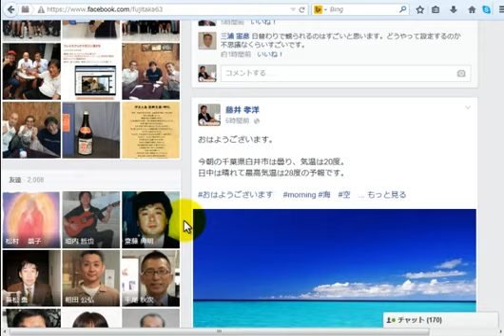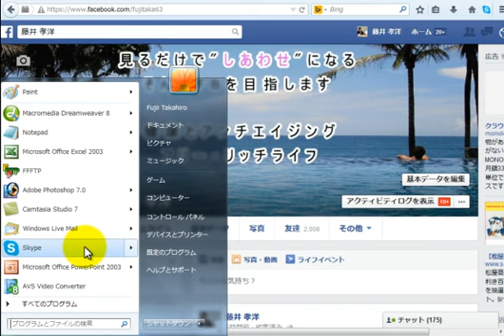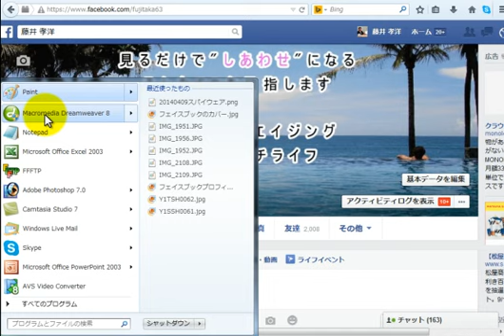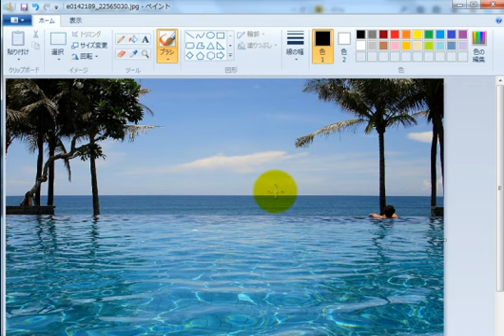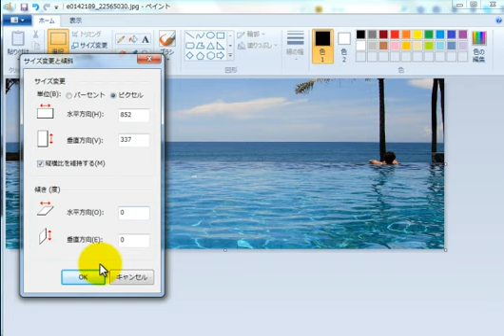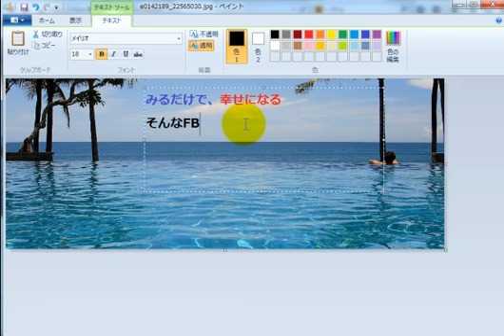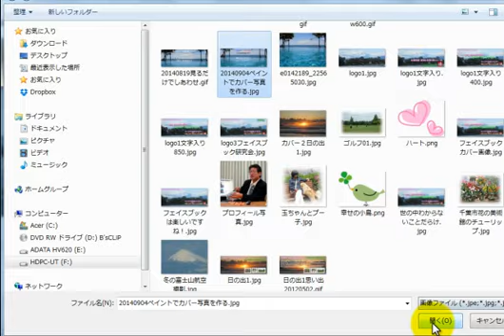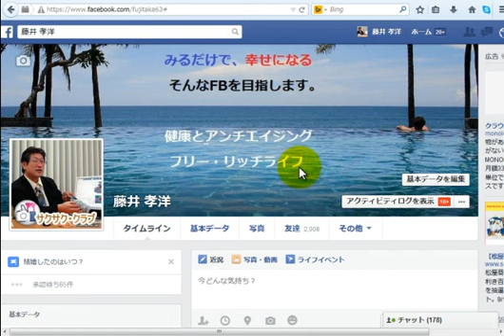フェイスブックのカバー写真の作り方（フェイスブックマガジン９号）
フェイスブックのカバー写真とプロフィール写真を画像編集してアップロードする方法

製作：藤井孝洋